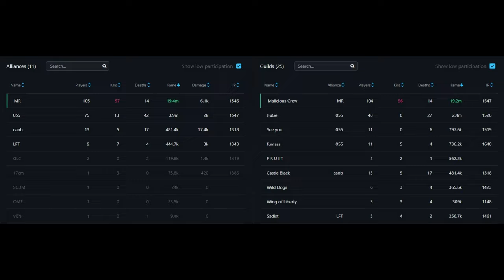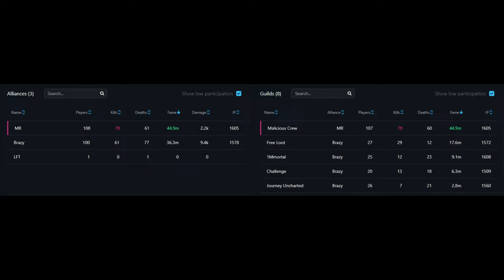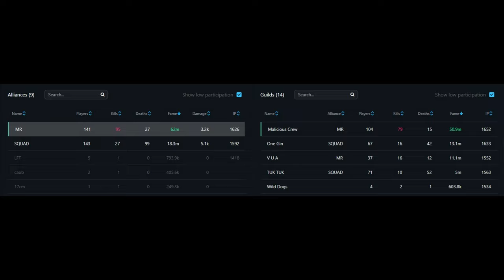Albion Online I Rootbound Staff I ZvZ I Malicious Crew vs One Gin & TUK TUK I [055] I [Brazy]